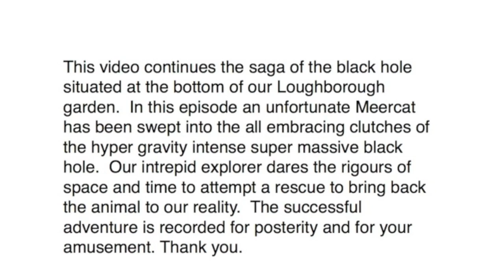Meerkat Rescue from Black Hole at Bottom of Loughborough Garden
This video continues the imaginative saga of the black hole situated at the bottom of our Loughborough garden.  In this episode an unfortunate Meerkcat has been swept into the all embracing clutches of the hyper gravity intense super massive black hole.  Our intrepid explorer dares the rigors of space and time to attempt a rescue to bring back the animal to our reality. The successful adventure is recorded for posterity and for your amusement.   Acknowledgements to Hans Zimmer for the excellent background music. Thank you very much.